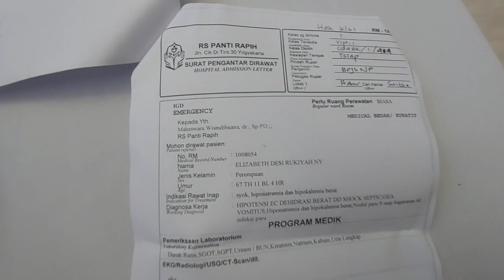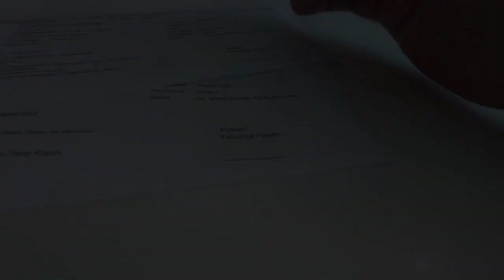CARA MENGURUS BPJS UNTUK RAWAT INAP MELALUI IGD DI RS PANTI RAPIH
cara mengurus BPJS ketika opname di RS Panti Rapih sangatlah mudah.

1. 2x24 jam waktu yang diberikan untuk kita mengurus BPJS ketika kita rawat inap (opname)

2. siapkan KTP & Kartu BPJS, ke gedung baru lt 2, cetak antrian di mesin antrian BPJS.

3. ft copy berkas (lokasi di depan loket BPJS)

4. nunggu antrian utk dipanggil